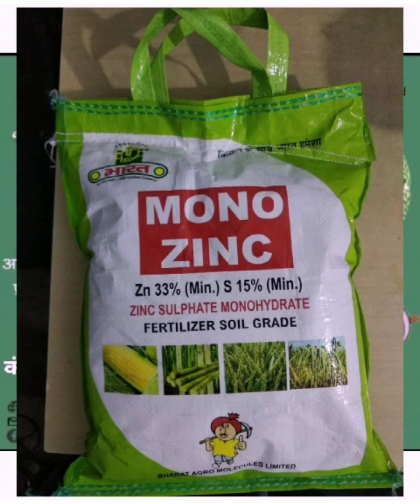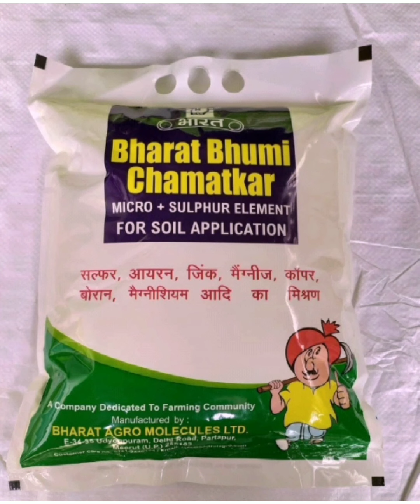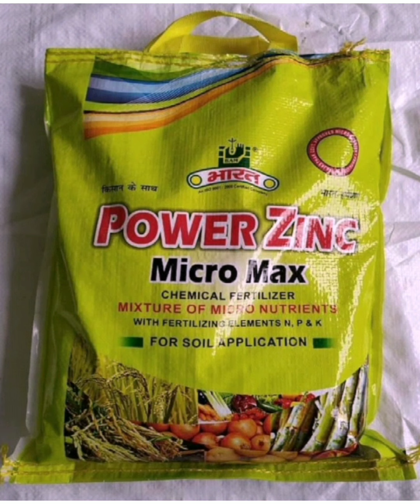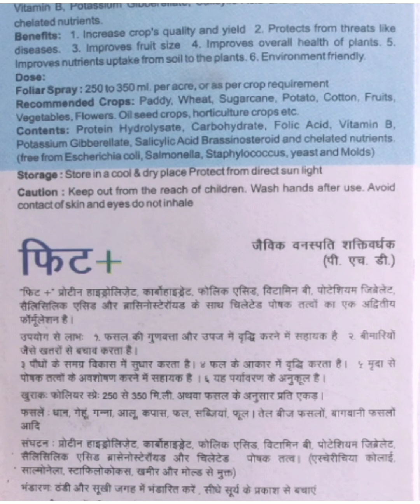धान की खेती से होगी जबरदस्त पैदावार 45-50कल्ले निकलेंगे एक साथ।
Fertilizer in Paddy Crop धान में ये डालने से 45-50कल्ले निकलेंगे‎

खेती-बागवानी संबंधित बीज की बुबाई से बेचने तक सभी समस्याओं के समाधान के लिए रघू कृषि समाधान से जुड़े तथा तुरंत ऑनलाइन रजिस्ट्रेशन कराए- मात्र 699 रू में एक साल के लिए घर बेठे सभी फसलों की जानकारी पाये और वर्मीकंपोस्ट बैग,खाद,बीज,दवाईयां खरीदें सस्ती रेट में यहां क्लिक करके औडर करें

अपनी समस्या यहा लिखें जल्दी हमारी टीम आपको समाधान देगी

Me.Raghu Tyagi
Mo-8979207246